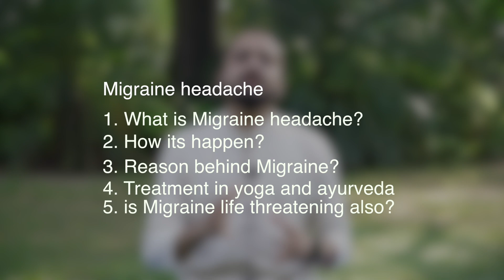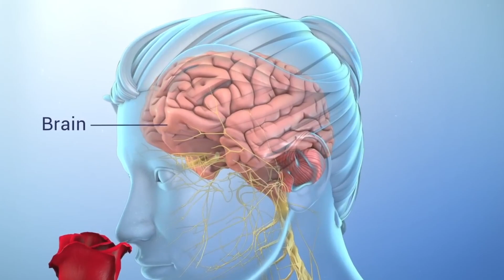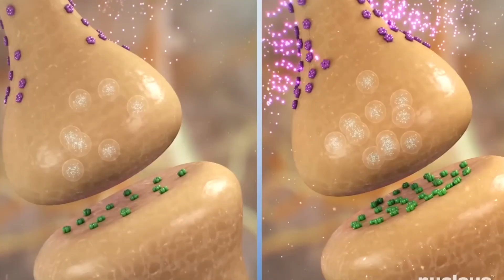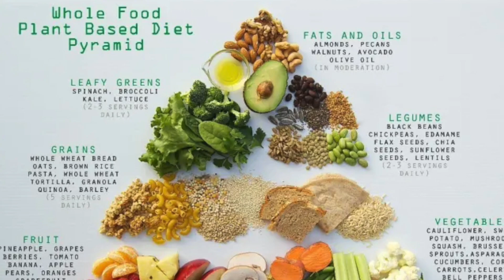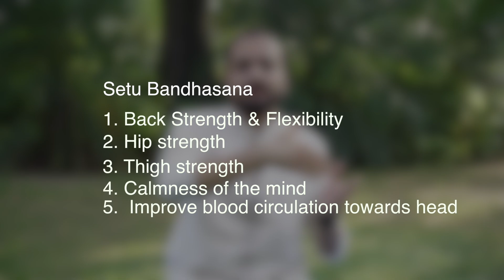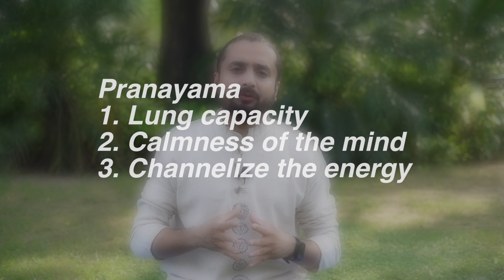Yoga For Migraine headache | माइग्रेन headache के लिए योग। माइग्रेन सरदर्द के लिए योग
This video contains yoga practice for Asanas and pranayama and meditation for migraine headache।।

इस वीडियो में बताया गया है की माइग्रेन सरदर्द क्या है माइग्रेन सरदर्द कैसे होता है
इसके कारण क्या है
ट्रिगर पॉइंट्स क्या है
योग और आयुर्वेद में माइग्रेन सिर दर्द के क्या उपाय हैं

विभिन्न प्रकार के आसनों के बारे में इसमें बताया गया है जो माइग्रेन सिर दर्द के लिए बहुत ही लाभकारी होते हैं
साथ में प्राणायाम के बारे में बताया गया है
Aur meditation and relaxation practice ke bare mein bataya Gaya h।
Thnks

Setubandhasana
Adho mukha svansana
Surya namaskar

Relaxation practice
Yoga nidra
Deep relaxation technique

Pranayama
Anulom vilom
Bhramari

Meditation